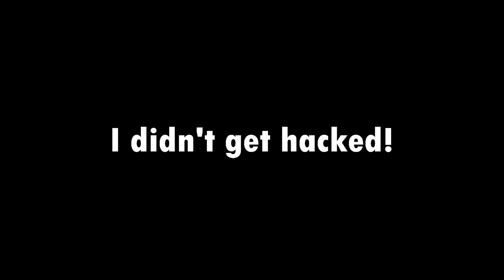GTA5 CEO work HEADHUNTER mission trolling. I'm a crybaby?